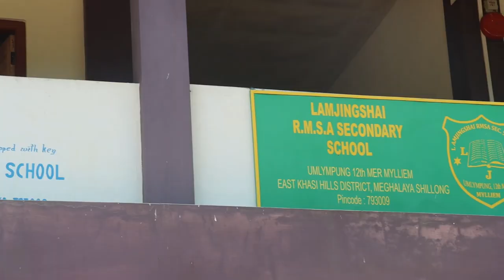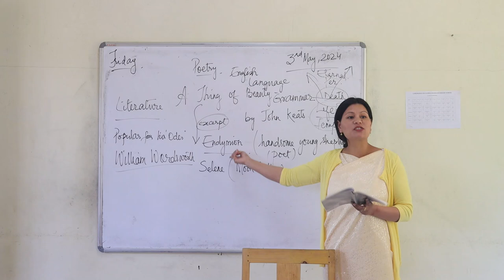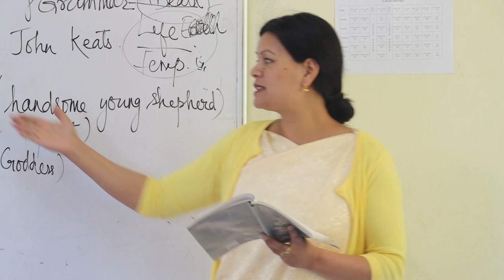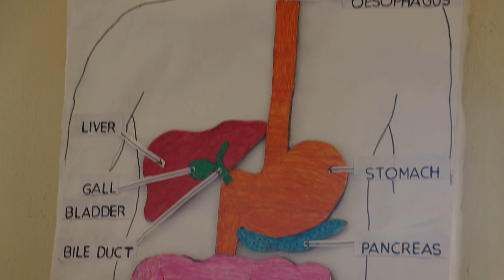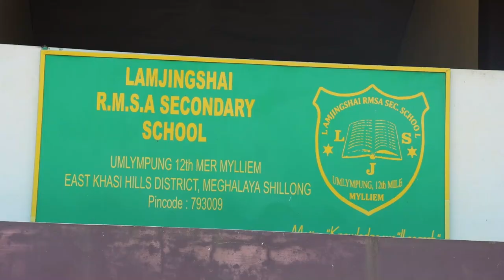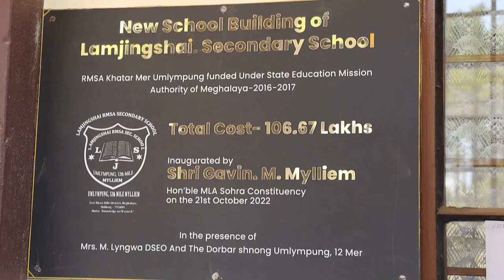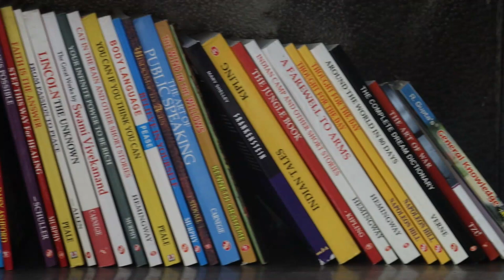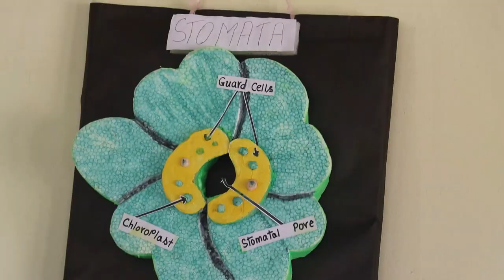Lamjingsahai RMSA Higher Secondary School Shillong